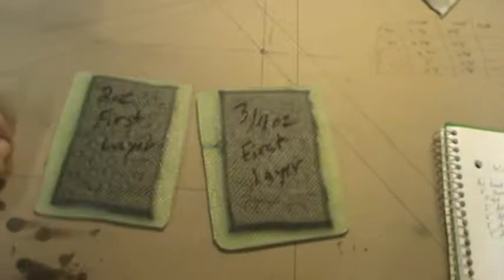How to build an F-14D Tomcat #18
Slowly progressing. Mold test layups, FW-190 spinner mold, Stab fitting,  Main landing gear mock-up.